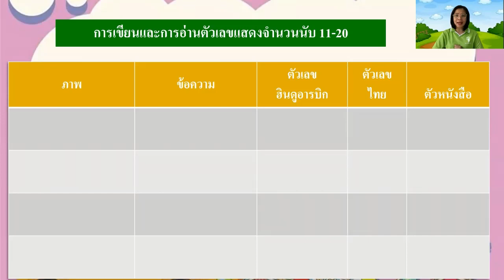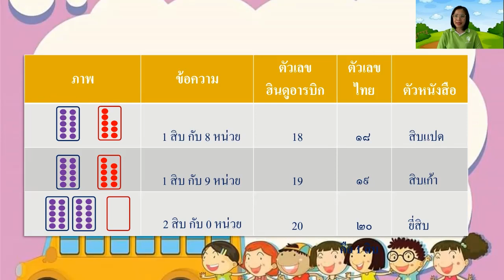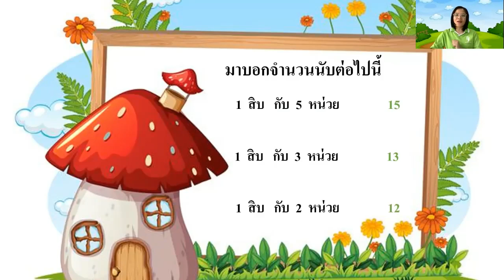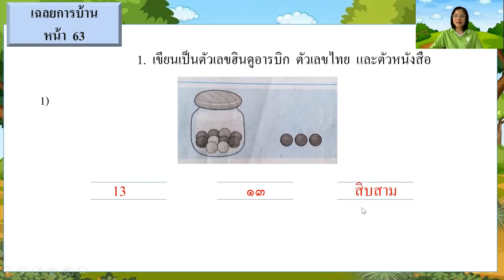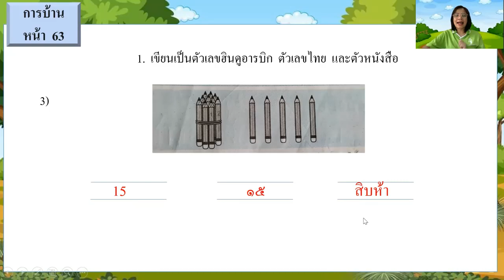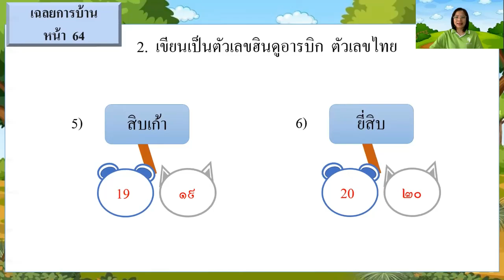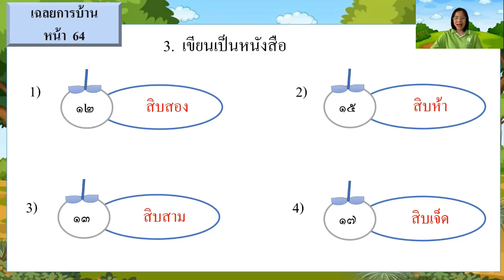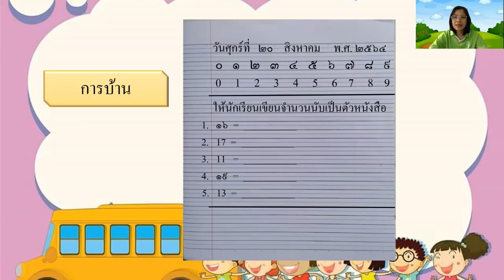20/08/2564 ป.1 วิชาคณิตศาสตร์ การอ่านเเละเขียนจำนวนนับ 11- 20 และเฉลยการบ้านหน้า 63,64